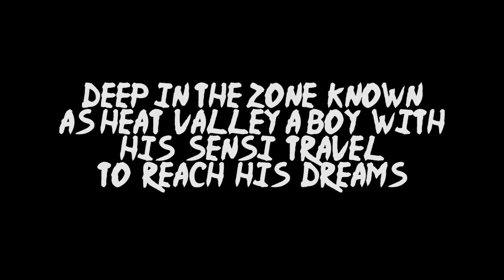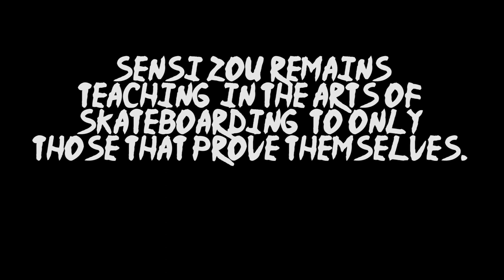Sensi Zou & Freddy Vs The Boss! (Skit)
This video took one hour to make it was just an idea I wanted to have fun not sure if you guys would like it or not but just proves that you can make anything if you just do it in this video I try to touch up on skateboarding is about having fun not be coming this amazing skateboarder that is the best hopefully this message is clear other than that enjoy this video thank you.